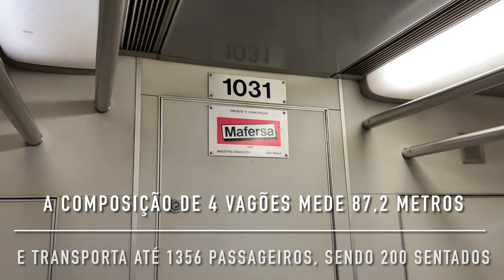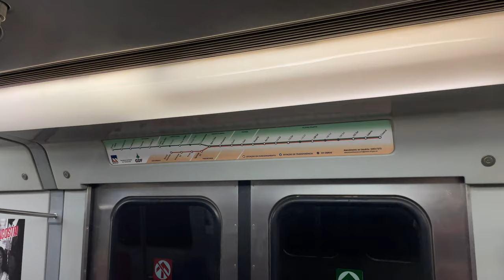Trens-unidade elétricos da MAFERSA no Metrô de Brasília: Metrô-DF Série 1000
Das 20 composições da Série 1000, 16 foram fabricadas ainda pela MAFERSA, entre 1994 e 1997. As 4 restantes foram fabricados pela ALSTOM, a qual também fabricou posteriormente a Série 2000.